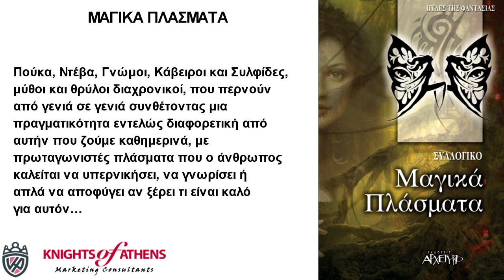ΜΑΓΙΚΑ ΠΛΑΣΜΑΤΑ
Εκδόσεις ΑΡΧΕΤΥΠΟ
Καθ. Χατζηδάκη 9
54655 Θεσσαλονίκη